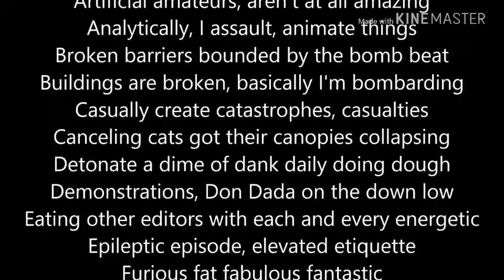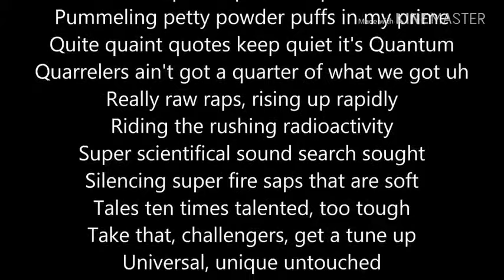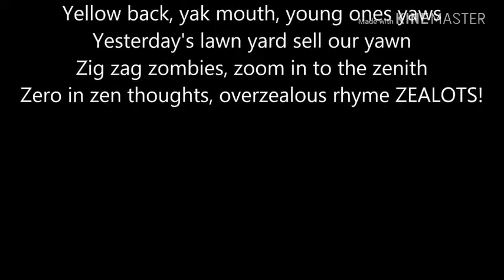Lyrics Videos | Daniel Radcliffe Alphabet Aerobic